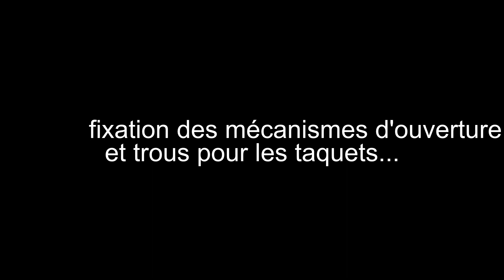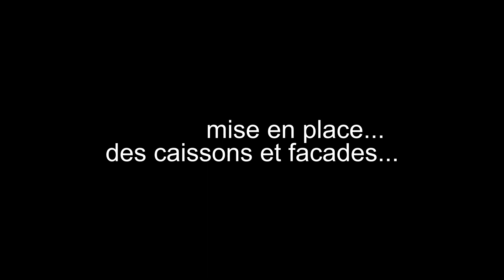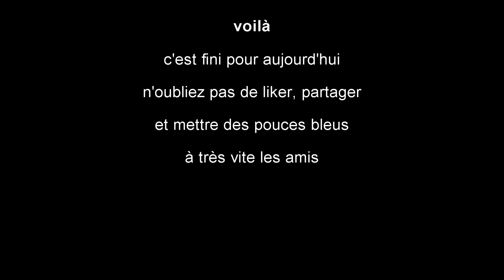épisode 39 meuble haut cuisine et salon partie 2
Pour le moment, on vit encore un peu dans notre maison et dans Epic notre camion aménagé et on a décidé de partager cette aventure avec vous !

dans cet épisode 39 partie 2 la suite et la fin (enfin!) de la cuisine et des meubles hauts du salon.

Titre: Shine
Auteur: Onycs

Titre: Intención
Auteur: Sapajou